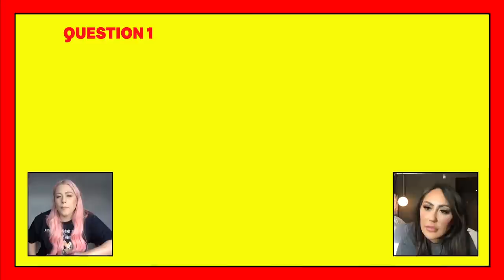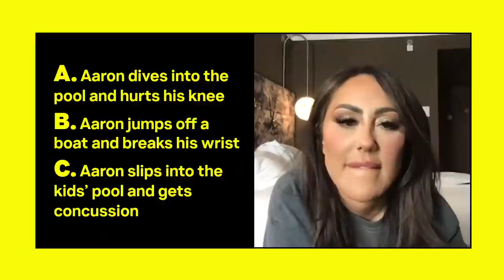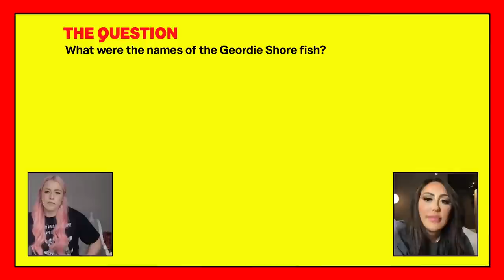We’re Just Like A Family Who Has Sex With Each Other! | The Ultimate Geordie | MTV Shores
In the first round of the quarter finals, newbie Amelia takes on OG Sophie. Can Amelia hold her own against Sophie and all her Geordie knowledge? The pair recall who hosted the first Geordie reunion show, reminisce about colonics and share why they called Daniel HAM-IEL.